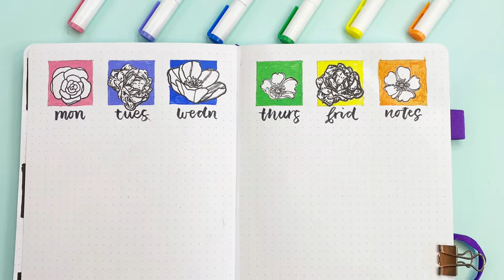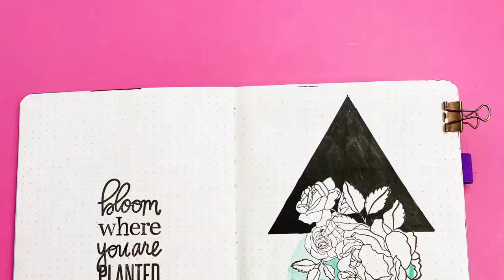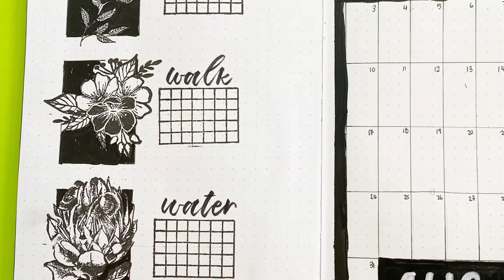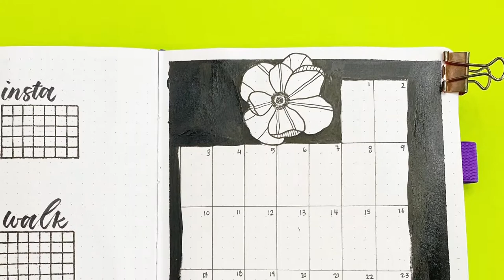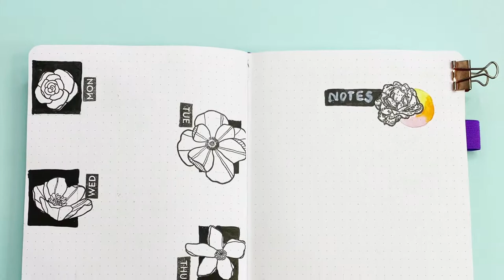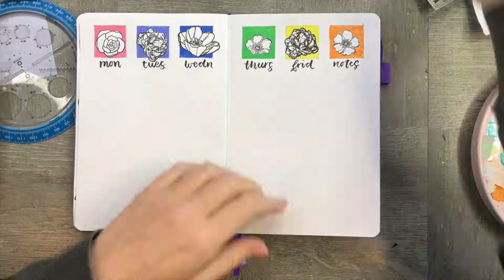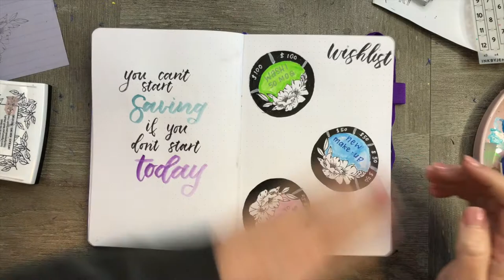PLAN WITH ME | August 2020 Simple Floral Stamps easy + quick to make monthly bullet journal!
I wanted to create something really simple this month. I have been totally inspired by @LittleMissRose and @essjay_florals on instagram for this month. They both draw such pretty florals and it just makes me feel like rubbish at drawing florals! SO I decided, how can I create something fun and pretty without to much effort?
I decided on stamps and using my new @ArcherandOlive acrylograph pens to make the most bright and fun spreads I could think of! THAT HOWEVER was not the case but I am still happy with the simplicy of this spread and how it turned out!